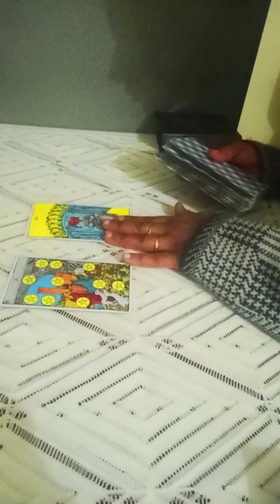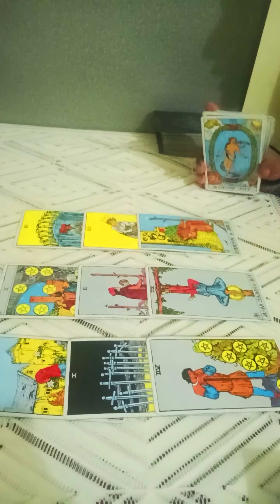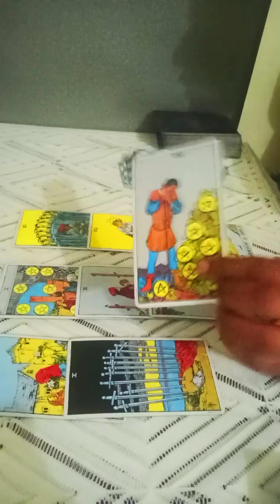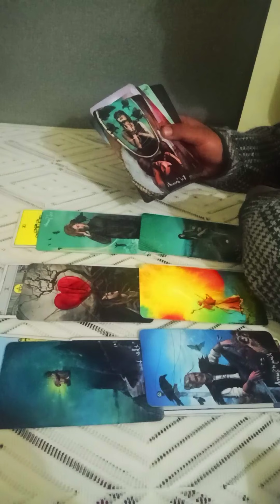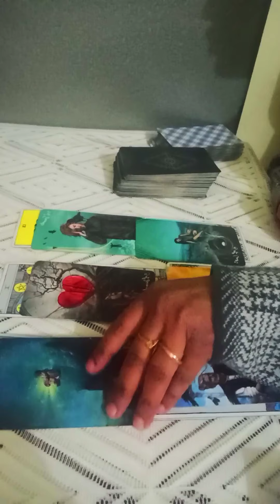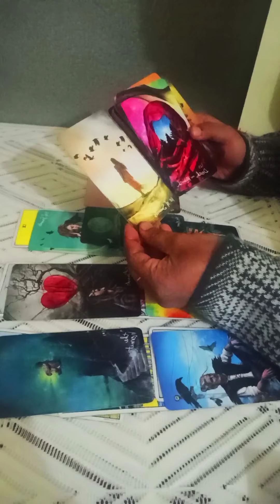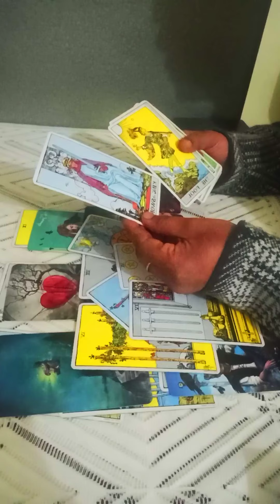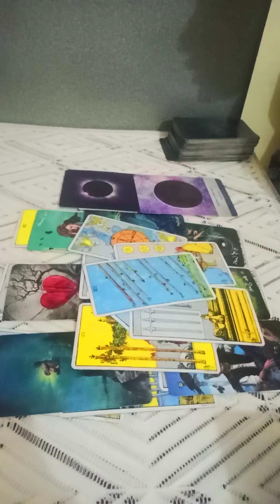LIBRA🥀~They have regrets, missing u alot & communication is coming 🖤JAN 2032